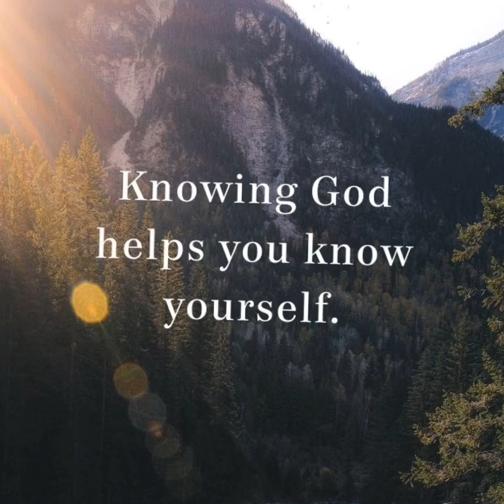7 of 365- Ysahaya Covers 009- The God I Know by City Harvest Church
Hi it’s Aya! 2019 was my year of searching for that niche that I really want to focus on for this channel. I can honestly say that what I’ve decided to work on now is something I still consider temporary. I feel like as this year flows I’ll be able to discover more and learn more for this channel. Which is why I started this project!

The song ‘The God I Know’ is one of my most used songs for when I do worship leading. This is also a favorite of my Aunt’s so I decided to make a cover for it.

We always think that it’s so important to know who we truly are that we neglect to know who God truly is. By knowing the God you serve you learn to understand who you are in the process. It may not be easy and it may not be in the moment we prefer but always remember that God’s timing is always perfect. Seek to know Him. Seek to know who your God is and you will know who you are.

1. Audio is not mine, only my voice. I used the first karaoke that popped up
2. Music is fully owned by City Harvest Church and their company.

I’d love to know what you guys and gals think.

Video editing: Imovie (iphone 6s and Ipad mini)
Audio recording and editing done through Garage Band